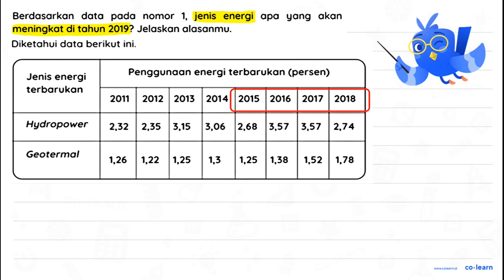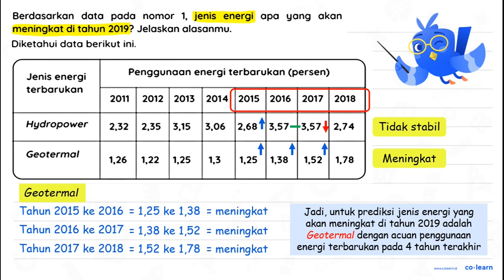Berdasarkan data pada nomor 1, jenis energi apa yang akan meningkat di tahun 2019? Jelaskan alasa...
Berdasarkan data pada nomor 1, jenis energi apa yang akan meningkat di tahun 2019? Jelaskan alasanmu.

Topik atau Materi: Penyajian Data dalam Bentuk Tabel - Pengumpulan dan Penyajian Data - Statistika - Matematika Kelas 5 SD -

00:00 : Bedah Soal
01:00 : Konsep, rumus dan pengertian Penyajian Data dalam Bentuk Tabel
01:18 : Langkah penyelesaian soal
02:25 : Jawaban akhir
02:55 : Penutup